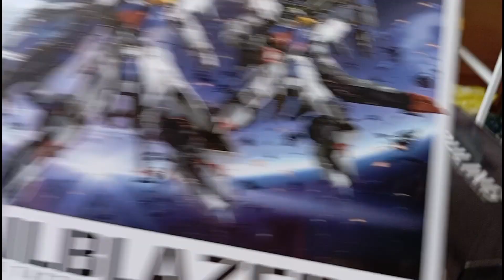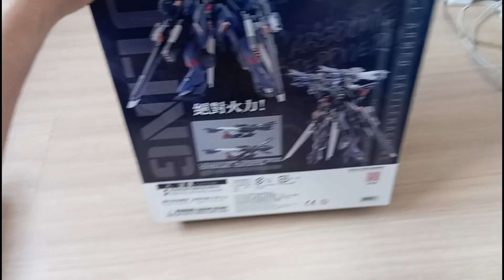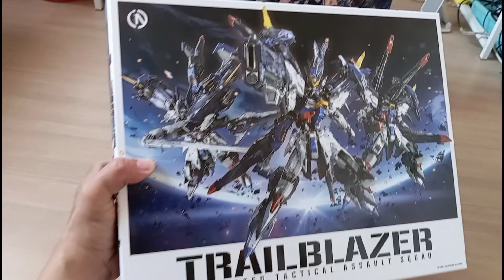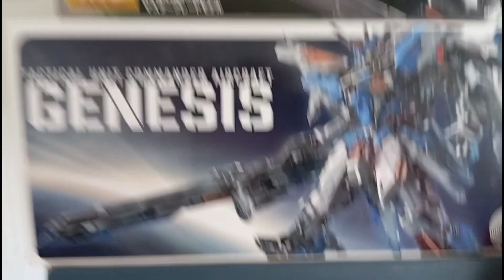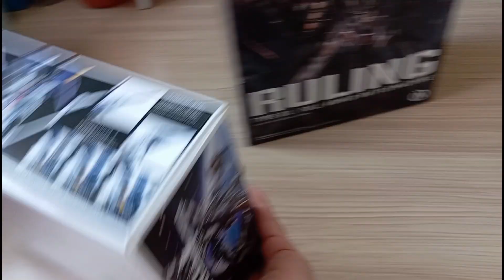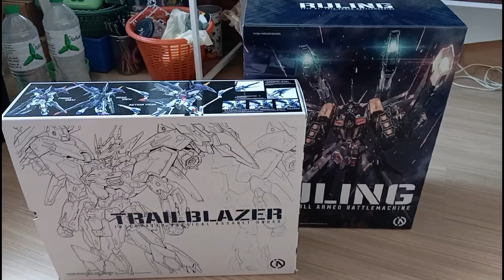มีอะใรมาส่งน๊า...ไปดูกันเลยครับ